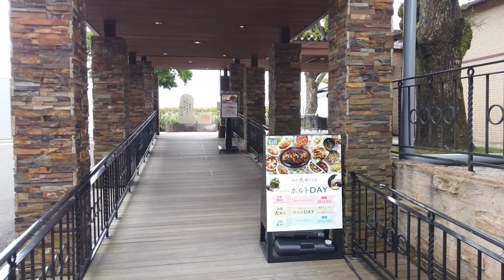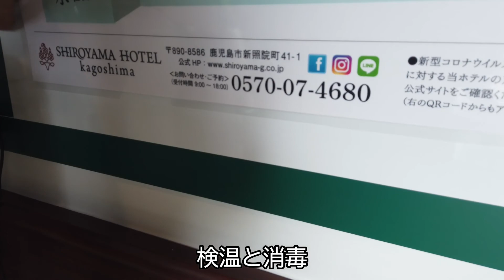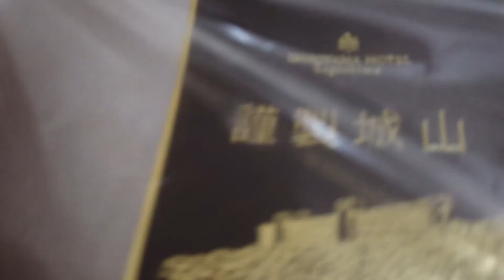【鹿児島観光】 城山ホテル ガーデンレストラン ホルト でランチバイキング♪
今回は鹿児島にある城山ホテルでランチバイキング♪

めちゃくちゃ美味しかった♪

アップするのがだいぶ遅くなりもう地中海フェアはやってないようです。